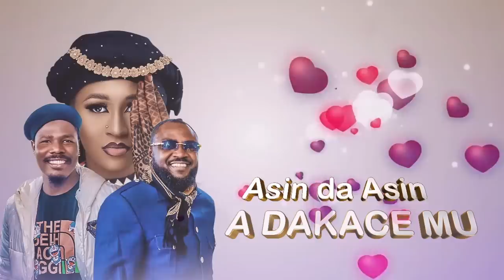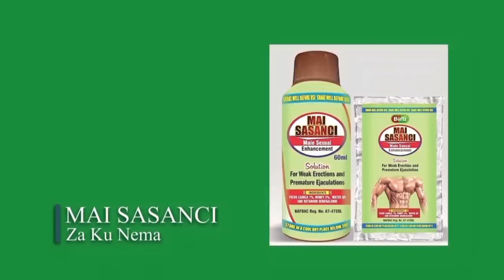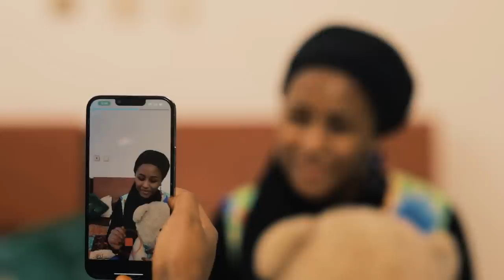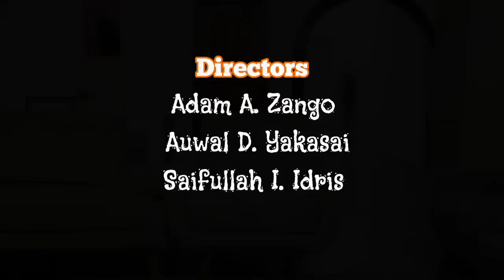Asin da Asin Season 1_Episode 11 With English Subtitles